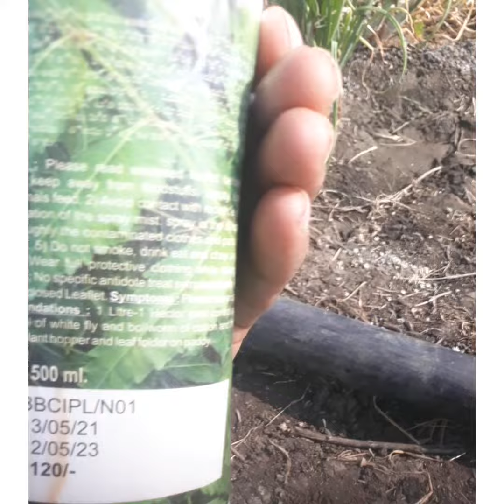गर्मी की प्याज में थ्रिप्स नियंत्रण करने के लिए कौन सी दवाइयों का उपयोग करे जानने के लिए वीडियो देखे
प्याज की फसल में थ्रिप्स का अटेक होने पर इन दवाइयों का उपयोग जरूर करें मिलेगी भरपूर पैदावार, गर्मी में thrips से फसल बचाने के लिए हर 10 से 15 दिन में उपयोग करते रहें दवाइयों का!